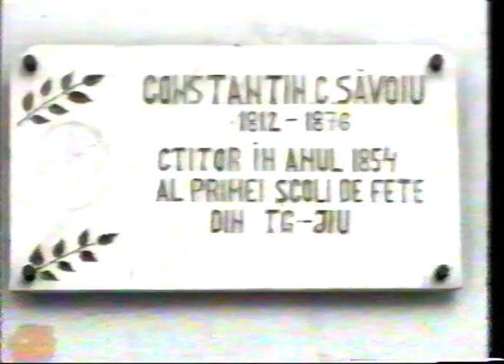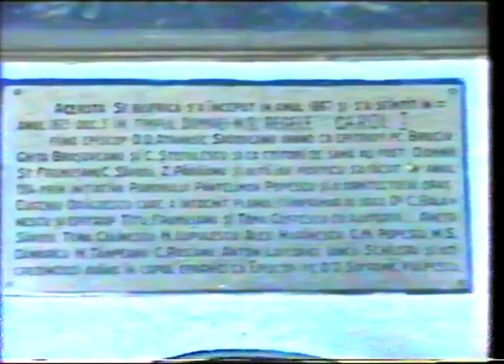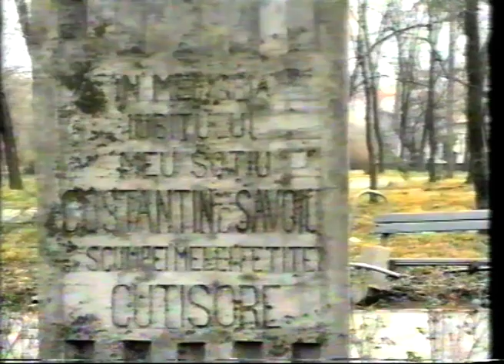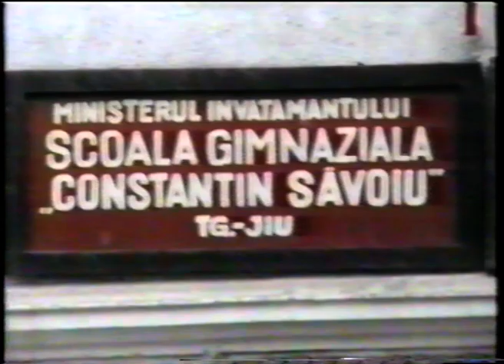Constantin Savoiu - film realizat în anul 1997, difuzat la TV Târgu Jiu